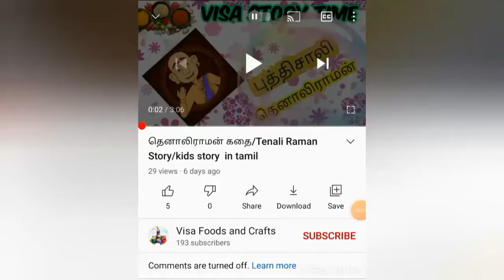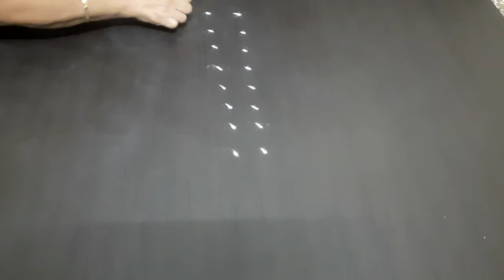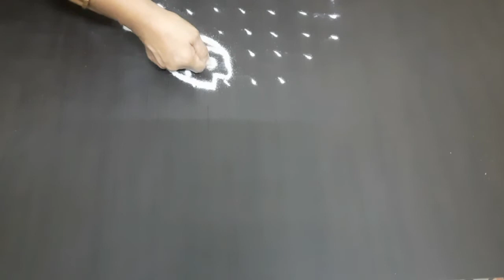ஐந்து புள்ளியில் ஆறு வாத்து கோலம் அழகிய மீன் கோலம். | Duck and Fish rangoli | easy kolam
ஐந்து  புள்ளி யில்  ஆறு  வாத்து  கோலம்  அழகிய  மீன்  கோலம்.

Duck and Fish Rangoli